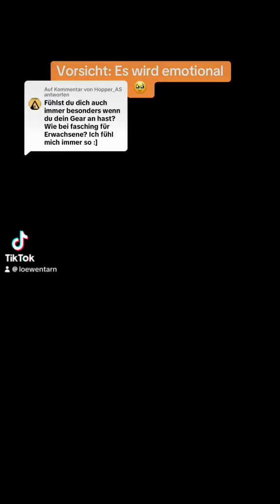So fühle ich mich im Ghillie. Vorsicht: Es wird emotional!